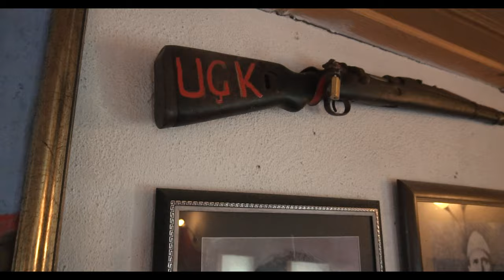Kaltrina Jakupi - Kosovë e Adem Jasharit (Official Video 4K)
Kenga origjinale kenduar nga: Shkurte Fejza
Muzika & Orkestrimi: Nikolle Nikprelaj